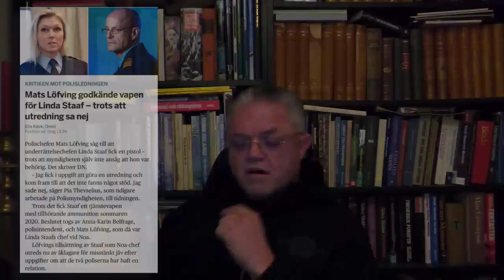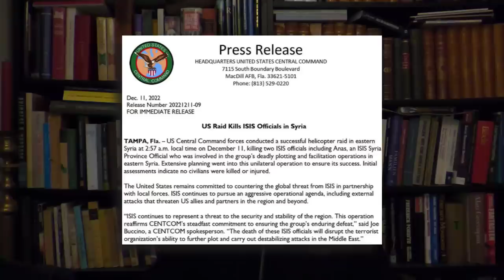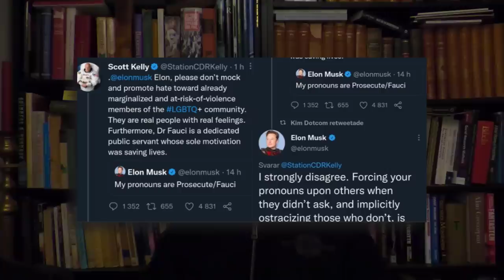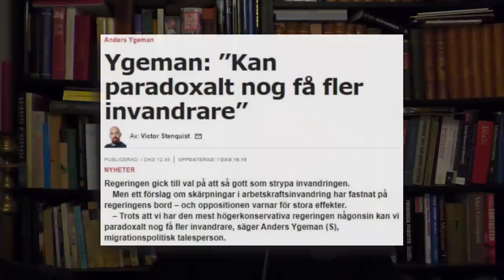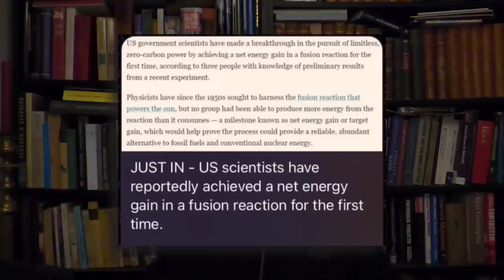I Fritt Fall - Carl Norberg - 2022-12-12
När hela världen görs uppmärksamma på att Sverige hade världens första centralbank på Nobelfesten...

Ingvaros flög för nära solen och fick motorstopp kort sagt!

Stöd oss:
SWISH: 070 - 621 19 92 (mottagare Sofia S)